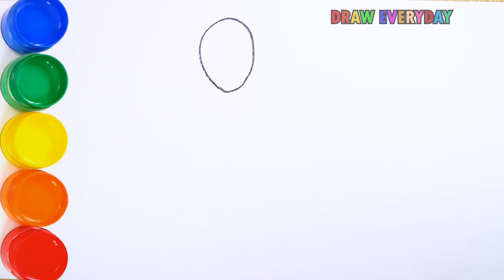How To Draw and learn Coloring Dead Pool (Deadpool 2 ) in Cartoon || Draw Everyday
Welcome to draw kids channel!
 Draw your favourite characters from movies, Pokemon, Disney, Marvel, Video Games, Cartoon Network and much more.
New art lessons posted everyday.
If you found value in our lessons then we ask that you please share this channel with your family, friends and classmates and PLEASE subscribe and continue to watch our videos.
Thask you so much everyone to support channel !